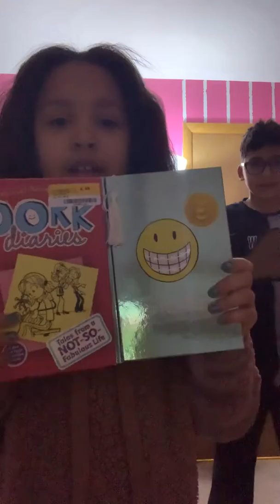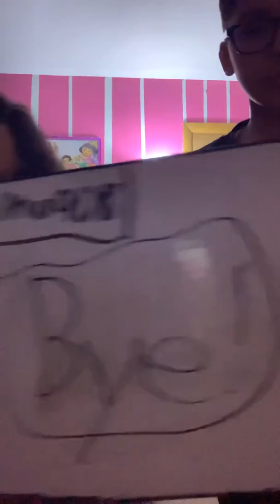2 truth and 1 Lie